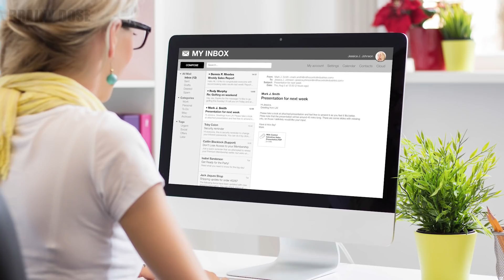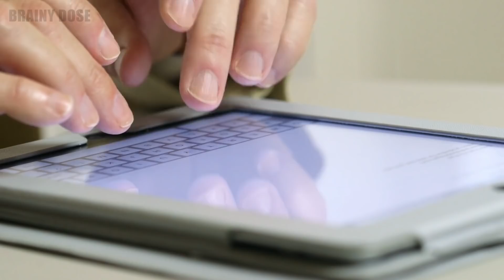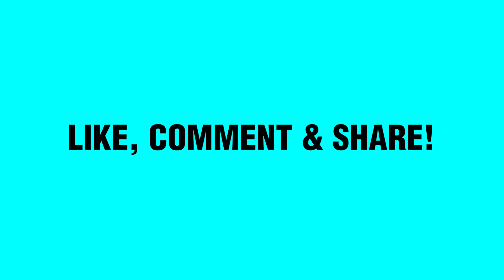10 Little Habits That Reveal Your True Personality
There are many little things that reveal a lot about your personality. Most of your daily habits may seem insignificant. Still, according to behavior experts and psychological research, your habits can give meaningful insight into your emotions, character and personality traits, and how you approach life in general.

From the way you eat to the way you write emails, these little things reveal a lot about you - including impulsive, neurotic, or narcissistic tendencies.

And while learning about the habits that reveal a lot about your personality is rather interesting, these findings are general - meaning they aren’t always 100% applicable to everyone. So, just keep that in mind.